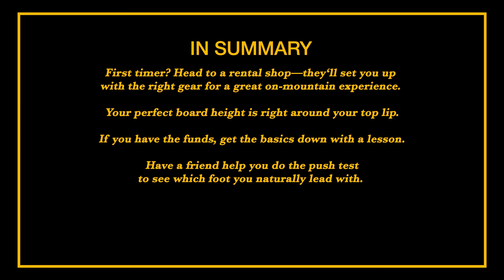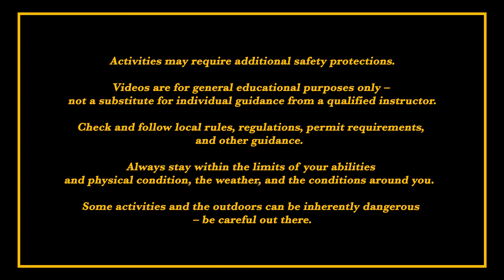How To: Snowboarding with Jim Zellers & Mark Carter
First time snowboarding? Team athletes Jim Zellers and Mark Carter are here to help you make the most of your day on the mountain.